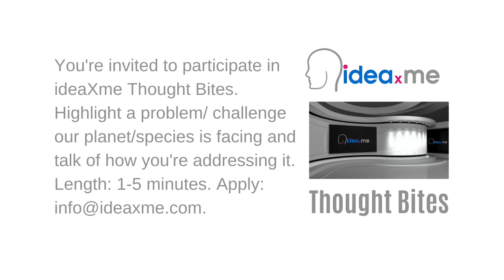Pia Puolakka's ideaXme Thought Bite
Pia Puolakka shares her ideaXme Thought Bite. This Thought Bite is the basis of Pia's latest book which focuses on Narcissism - how it impacts society and the ways in which we can limit its impact on us as individuals who come into contact with narcissists as well as the wider society.

Pia's book This book is in Finnish. Pia is looking for an English Language publisher.

ideaXme Thought Bites: 1-5 minute videos that are about turning challenges into opportunities. Subject matter experts highlight a problem or challenge that our world/species is facing and talk of how they, or others are addressing that problem or challenge.

Pia's Official Biography:

Ms Pia Puolakka has been working for the Criminal Sanctions Agency since 2012. She started as a prison psychologist. Since 2017 she has been working in the Central Administration. There, she first worked as a senior specialist responsible for rehabilitative services including programme work, family work, and psychological and spiritual services in prisons. In 2018 she was appointed as the project manager of the Smart Prison Project. Her current post includes developing digital services for rehabilitative purposes and leading the implementation of the smart prison system. In 2020 she started as the project manager of the RISE AI project that is developing artificial intelligence (AI) application for client work and counselling in the Criminal Sanctions Agency. By education she is a forensic psychologist and works also as a private psychotherapist. She has done further studies in Artificial Intelligence and digitalization for the purposes of the current Smart Prison and AI projects. She is especially interested in how digital means can contribute to people's well-being and abilities. She is a board member of the EuroPris ICT Expert Group.

ideaXme is a global network - podcast on 12 platforms, 40 countries, mentor programme and creator series. Mission: To share knowledge of the future. Our passion: Rich Connectedness™!